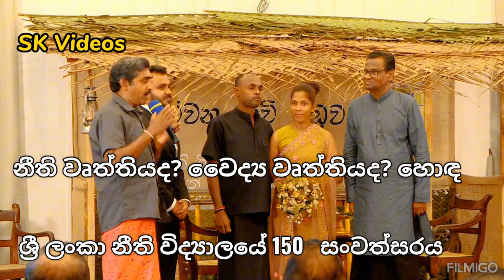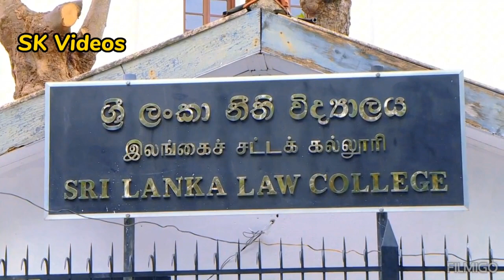අ.ත.ක.ස. කව්මඩුව. Sri Lanka Law College 150 th Anniversary (Part 1)| SK Videos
ශ්‍රී ලංකා නීති විද්‍යාලයේ එකසිය පනස් වන සංවත්සරය වෙනුවෙන් සංවිධානය කරන ලද හිටිවන කවිමඩුව.